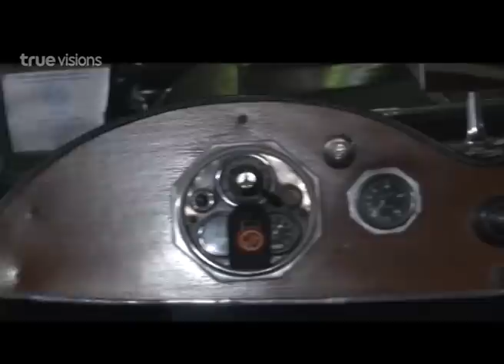Celebrity Wanted ตอน 08 : เพ็ญ สุขสมบูรณ์วงศ์ (2/3)